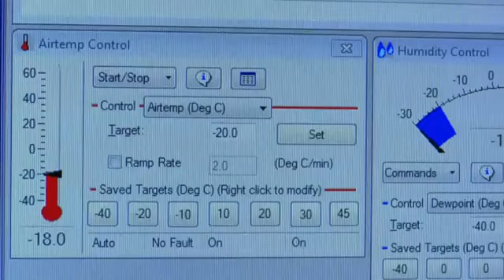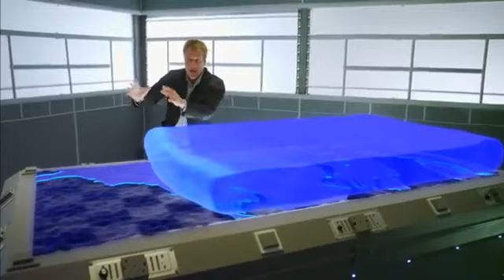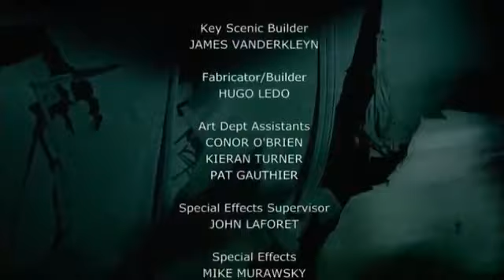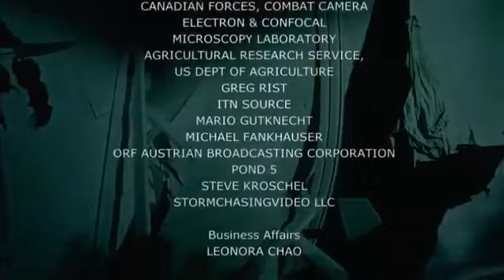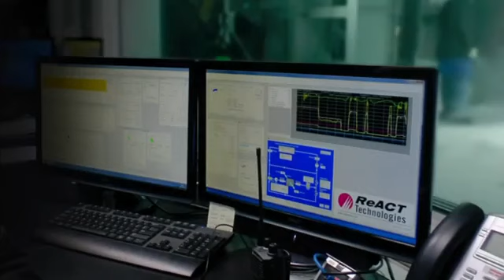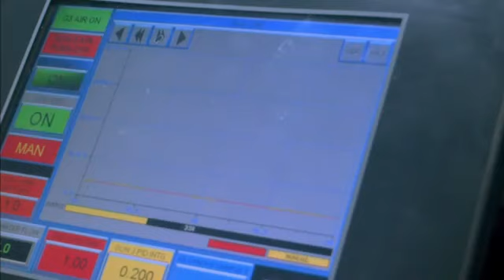Tsunami de hielo en Canadá (Imágenes impactantes)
Cuando la nieve se convierte en letal puede enterrar pueblos enteros en pocos segundos. El frío extremo lleva el caos a nuestras vidas y la nieve puede ser una asesina letal. El equipo del.

Desastres naturales impresionantes: CIUDADES CONGELADAS, fenomenos naturales impresionantes. Ciudades bajo el hielo.

UNA RECOPILACION DE UNOS VIDEOS SOBRE FENOMENOS NATURALES COMO TORNADO DE FUEGO TSUNAMI DE NIEBLA TORMENTAS DE ARENA ECT twitter: facebook: